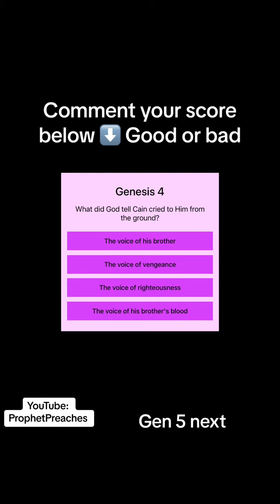Genesis 4, test your knowledge, lesrn and enjoy